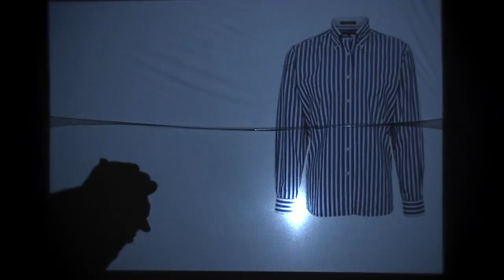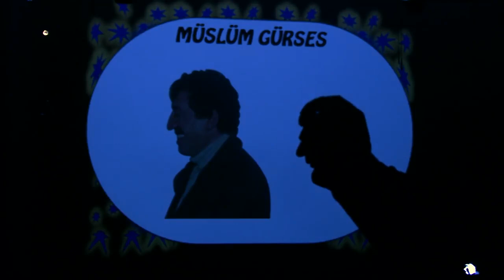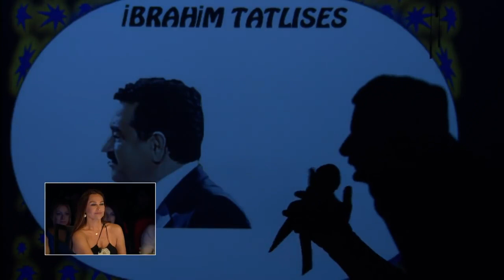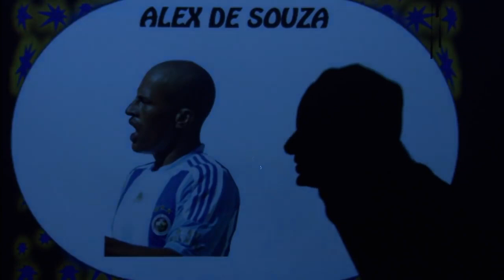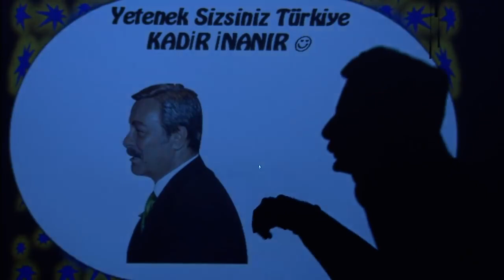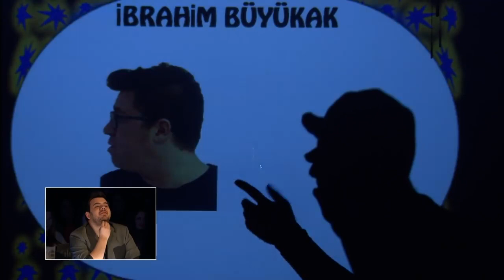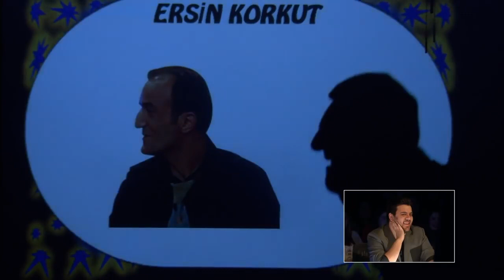Game of Gölge | Gölge Oyunu | Yetenek Sizsiniz Türkiye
Game of Gölge  Final Performansı - Yetenek Sizsiniz Türkiye 5. Sezon